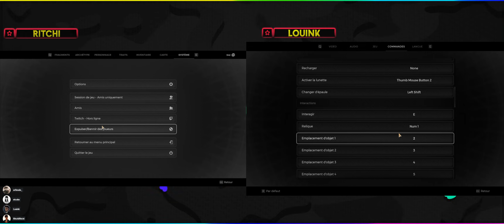Remnant 2 : Épisode 4 - Feat. Ritchi